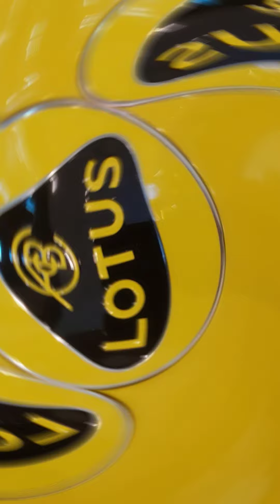Lotus SUV 真係好靓喔！